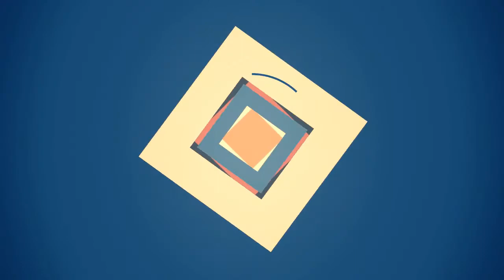75 Orange Ceramic Tile Kitchen Design Ideas You'll Love ♡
0:00:00 - Intro
0:00:12 - Orange Ceramic Tile Kitchen Design Ideas You'll Love: Inspirations 1 to 25
0:03:03 - Orange Ceramic Tile Kitchen Design Ideas You'll Love: Inspirations 26 to 50
0:06:07 - Orange Ceramic Tile Kitchen Design Ideas You'll Love: Inspirations 51 to 75